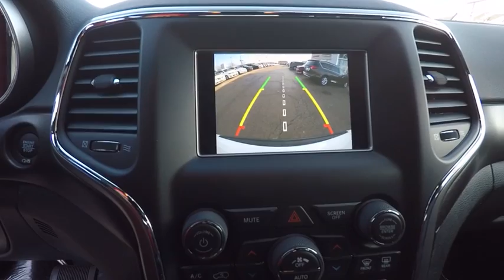2018 Jeep Grand Cherokee St. Charles IL J6738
2018 Jeep Grand Cherokee Laredo

1611 E. Main St.